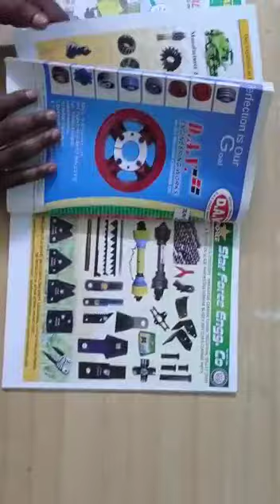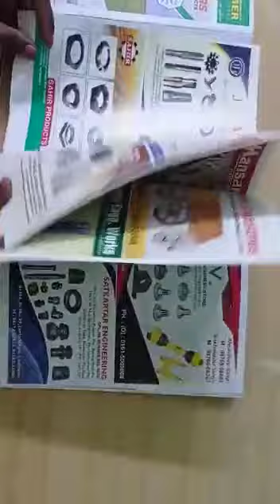farmermart magazine contact for advertisement/subscription 9888369908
Video from Farmer Mart portal